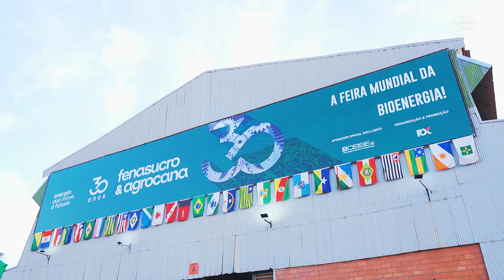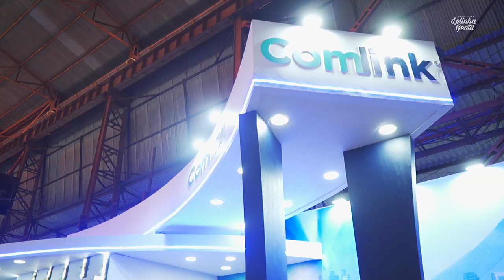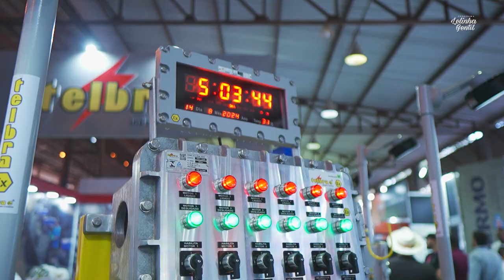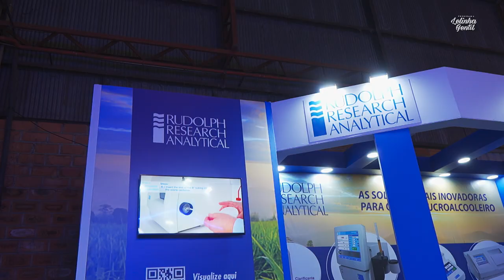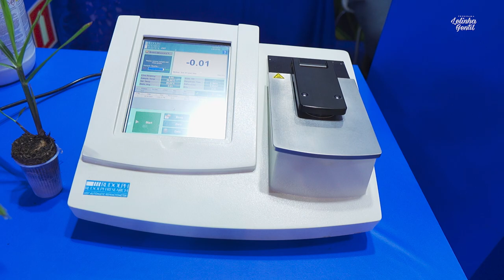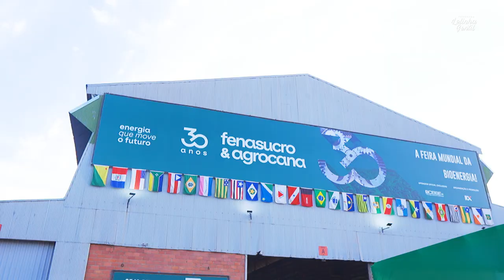Fenasucro 2024: O Futuro da Indústria Sucaralcooleira em Sertãozinho!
🚜 O maior evento do setor sucroalcooleiro está de volta! A Fenasucro 2024 em Sertãozinho promete ser um marco de inovação, networking e conhecimento. Venha explorar as últimas tendências, tecnologias e soluções para a indústria e se conectar com líderes do setor. Não perca a chance de estar no coração da evolução do setor! 🍃💡